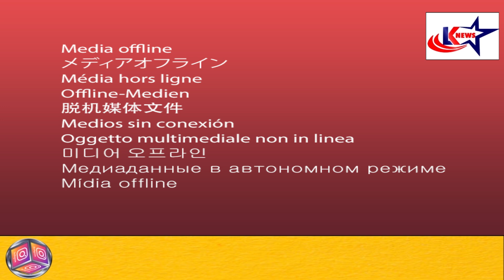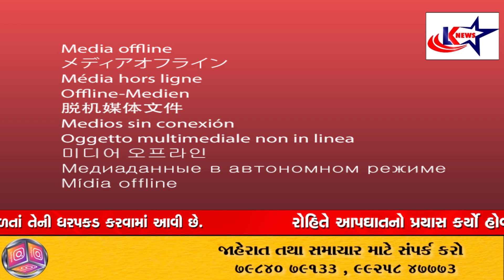Surat : સુરતમાં એડવોકેટ પત્નીને હોટલમાં લઈ જઈ ઘાતકી હત્યા કરનાર પતિ ઝડપાયો, આ કારણે હતો બહાર